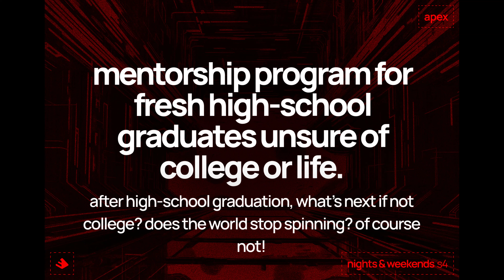Making Changes? Here's something that can help.....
Help Me Raise funds for my Start Up by becoming a monthly subscriber to my podcast